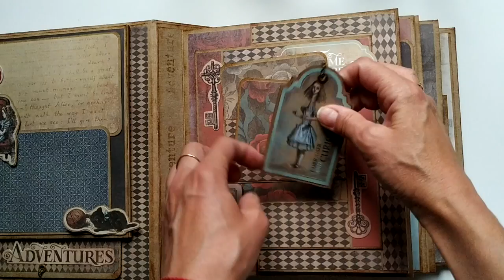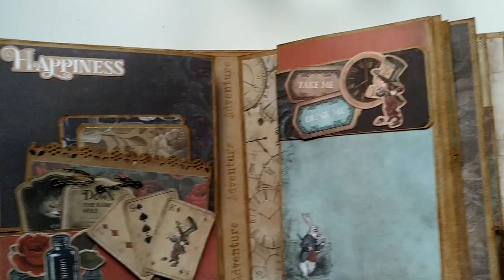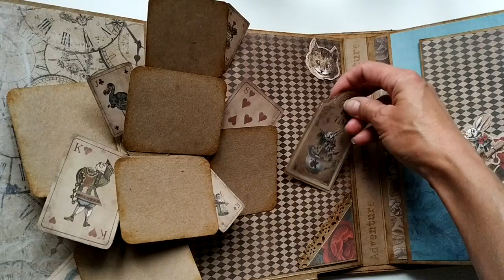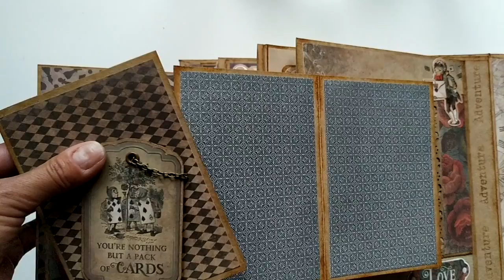Поп ап альбом "Алиса в стране чудес"/Pop up album "Alice in Wonderland"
Тематический  альбом  ''Алиса в стране чудес'',  с интерактивными элементами , имеет 3 страницы , вмещает в себя 100 фото разного размера, так же имеет скрытые карманы для фото большого формата.
The thematic album “Alice in Wonderland”, with interactive elements, has 3 pages, contains 100 photos of different sizes, also has hidden pockets for large-format photos.